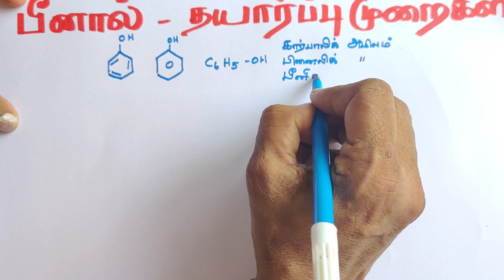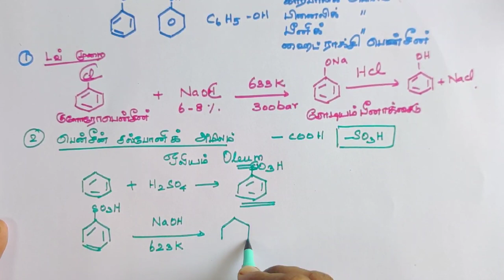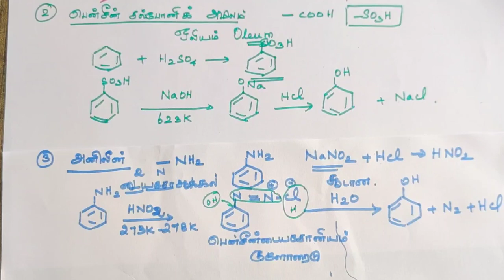TN 12 பீனால் தயாரிக்கும் முறைகள்/ஹைட்ராக்சி சேர்மங்கள்/தொகுதி 2/Tamil Medium